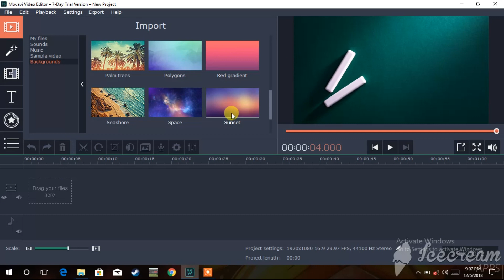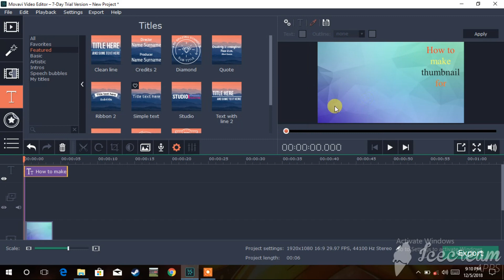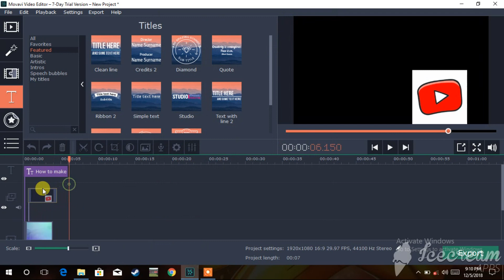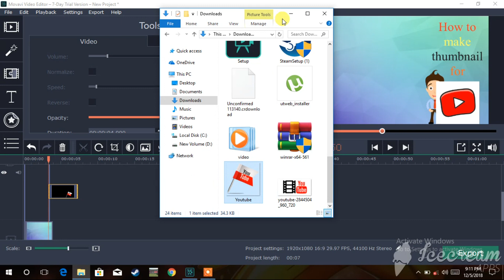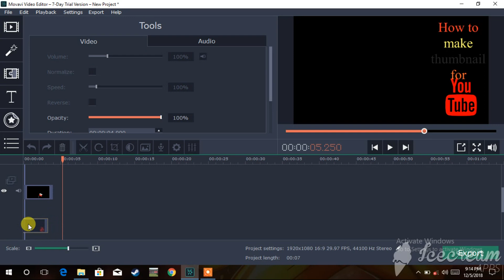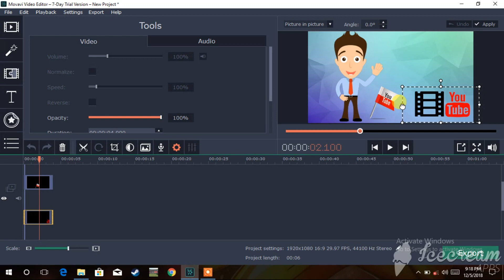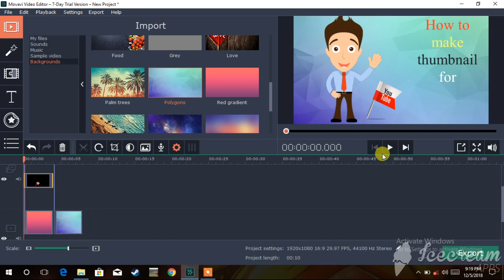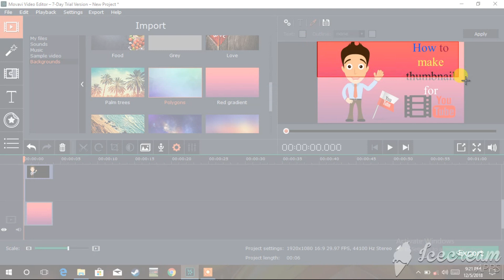How to make thumbnail for youtube videos from MOVAVI VIDEO EDITOR( STEP BY STEP )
(Riderromp)SORRY FOR THE LONG VIDEO AND IN THIS VIDEO I'LL SHOW YOU HOW TO MAKE THUMBNAIL FOR YOUTUBE VIDEOS BY USING MOVAVI VIDEO EDITOR AND IF YOU LIKE THIS VIDEO PLZ SUBSCRIBE MY CHANNEL,LEAVE A LIKE AND COMMENT.